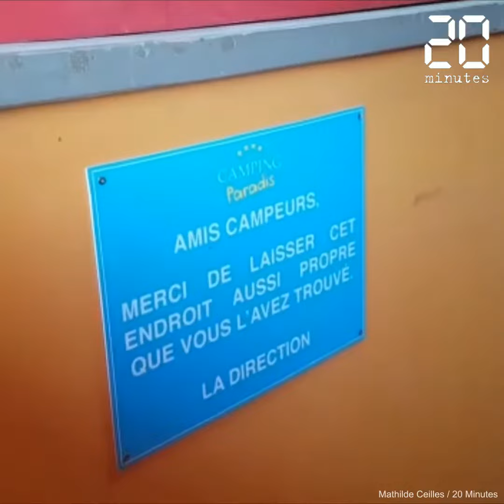Martigues: On a visité le lieu de tournage de «Camping Paradis»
La série à succès Camping Paradis est tournée depuis plusieurs années à Martigues. Une vraie aubaine touristique pour la commune